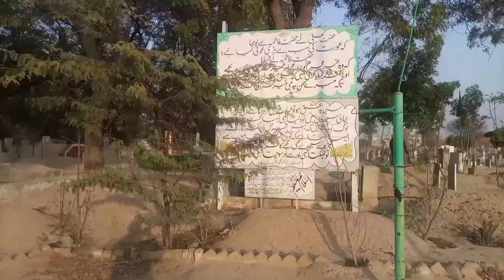Model cemetery project in Sahiwal has been stalled for years.